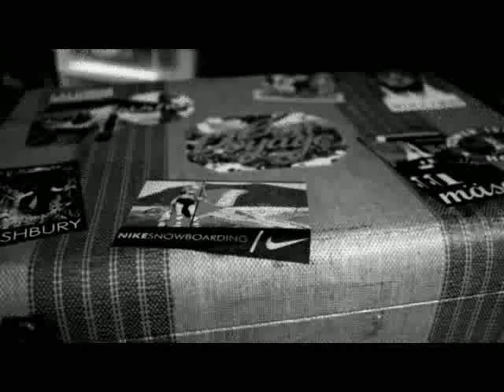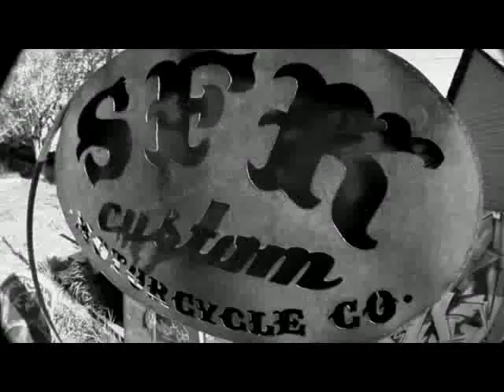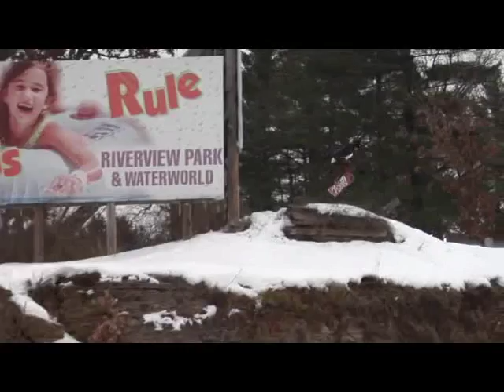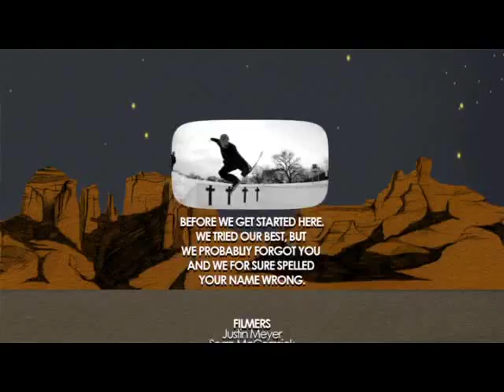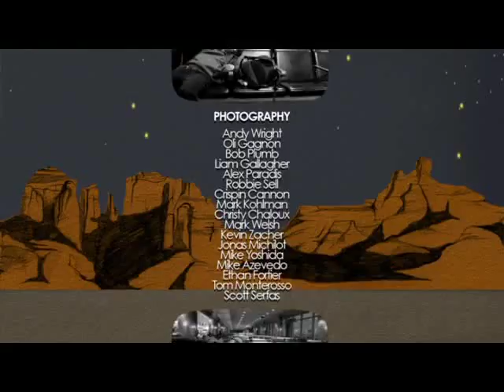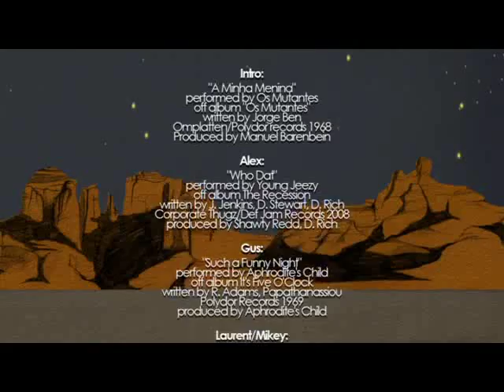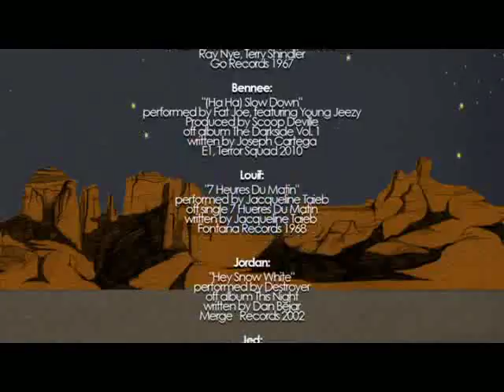BON VOYAGE Snowboarding Movie 2010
The Videograss crew brings you their newest snowboard DVD video titled “Bon Voyage.”